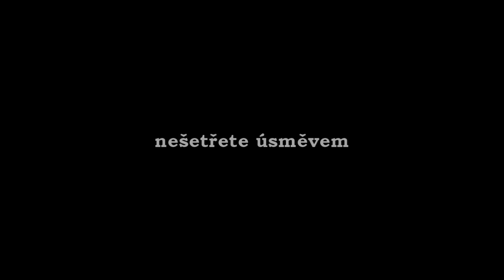PF2014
Hudba: Cody Seven - The Skies Ain´t No Limit